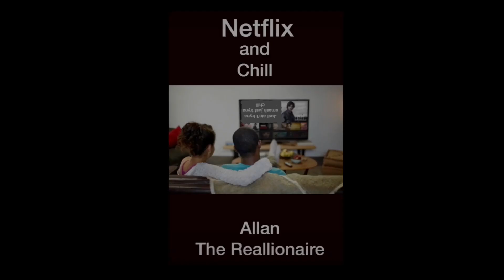Women are extremely intimidated and turned off by genuine men that seem too perfect